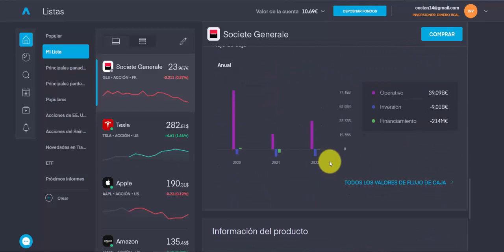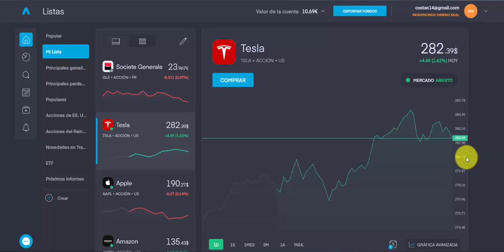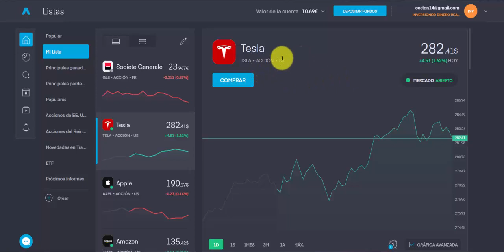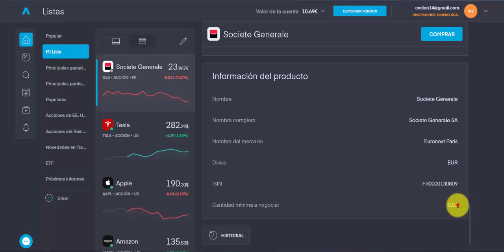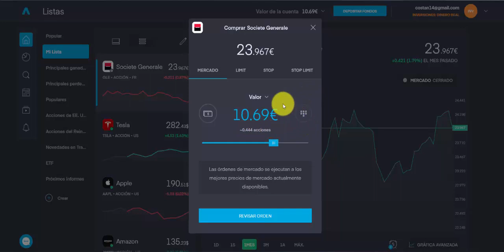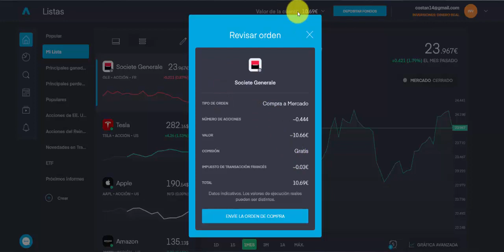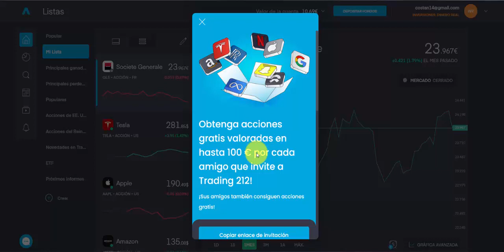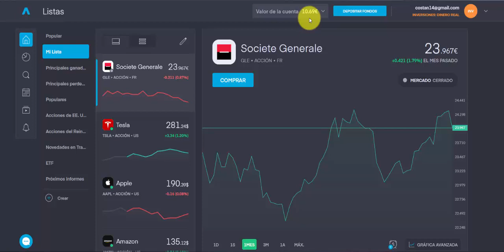Castiga bani din actiuni la bursa in 2023. Ghid pas cu pas.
Cumpara actiuni pentru a obține randamente în timp. Prețurile acțiunilor fluctuează în mod constant în funcție de performanța unei companii.

Verifica la inscriere sa ai acest cod: 16ZqdXVK0n (asta, daca vrei sa primesti o actiune gratis).

Daca nu esti interesat in a castiga TRON (TRX), aceasta platforma nu este pentru tine.

Orice decizie vei lua este bine să fie doar a ta, asumată și în cunoștință de cauză!